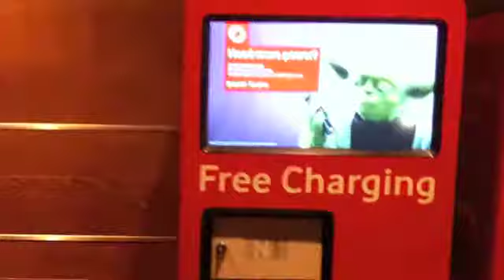شحن بطاريات الهواتف مجانا في لندن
Free charging Mobile phones in London